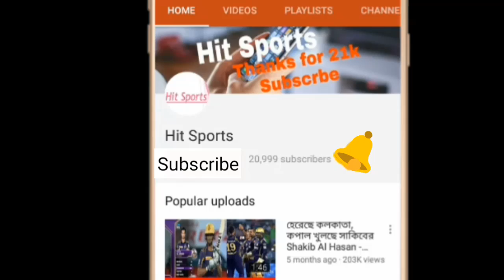উড়তে থাকা সিলেটকে মাটিতে নামালো খুলনা BPL এ প্রথম হার নাসিরের সিলেট | Sylhet Sixers vs Khulna Titans